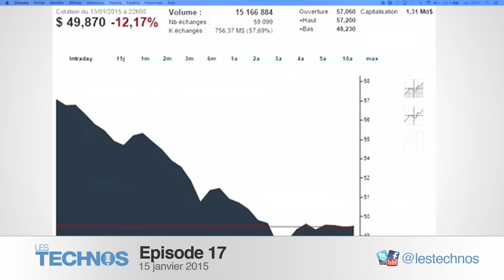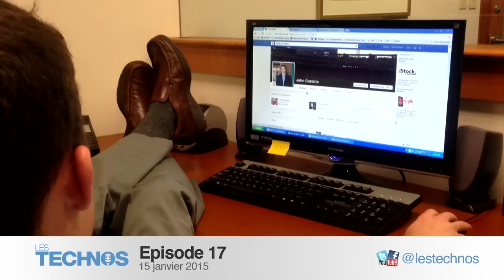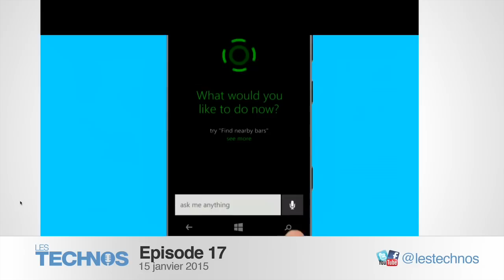#17: GoPro qui plonge, Facebook au boulot, Google et son Ara, Xiaomi et Mi Note,...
Voici notre 17ème numéro enregistré avec David, Sébastien et Marc ce jeudi soir.

Bonne écoute, voici le sommaire:

00:53 Apple fait plonger GoPro de 12% en une séance
03:42 Facebook at Work, la version professionnelle du réseau social est lancée
08:16 Google Translate lit aussi les panneaux
10:33 Google lancera en 2015 le projet Ara
16:06 Google perd des parts de marché en recherche
20:25 Xiaomi annonce son Mi Note, et il fait bien envie
24:08 Xiaomi: la mystérieuse petite boite blanche
28:39 Samsung s’intéresse à Windows Phone?
34:00 Nasa: Did you try to turn it off and on again?